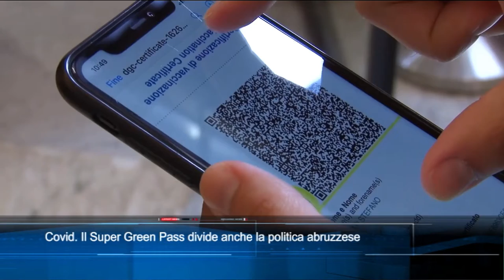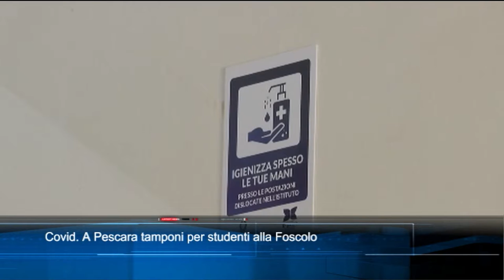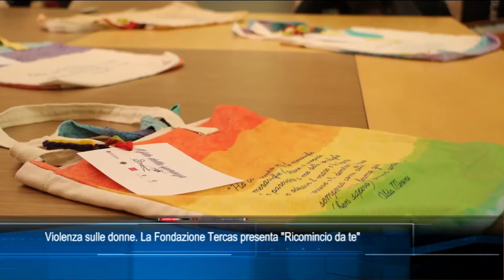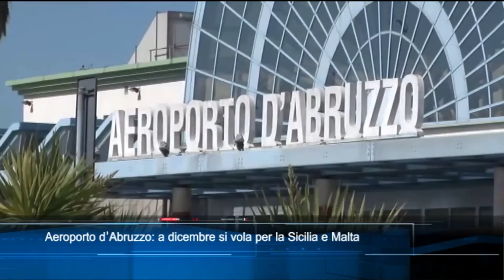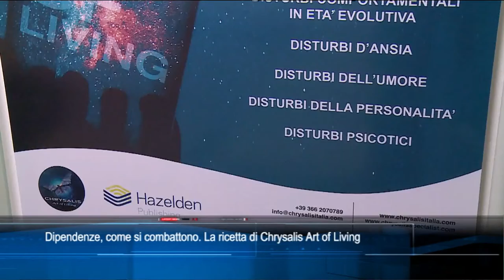TgSei Edizione delle 19 Giovedì 25 novembre 2021